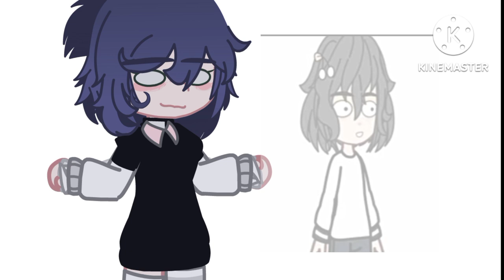مراحل تطور شكلي 😭🚫.!